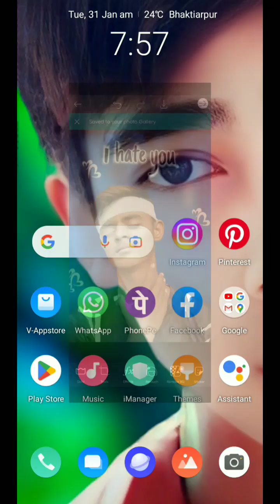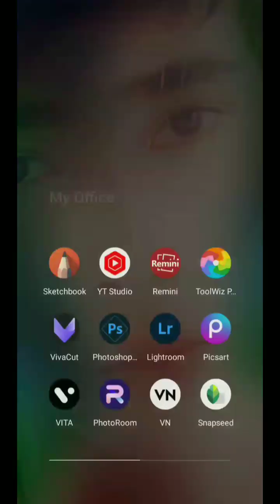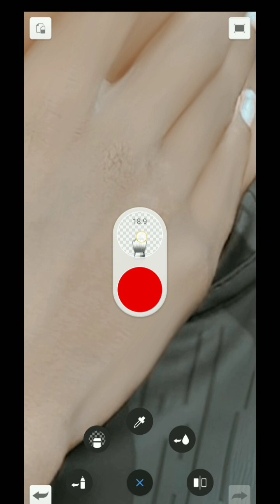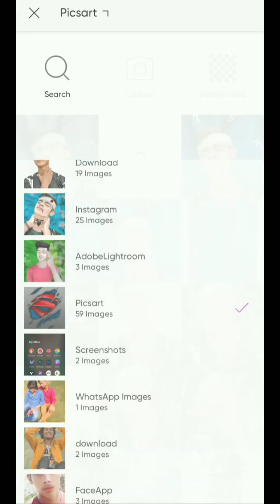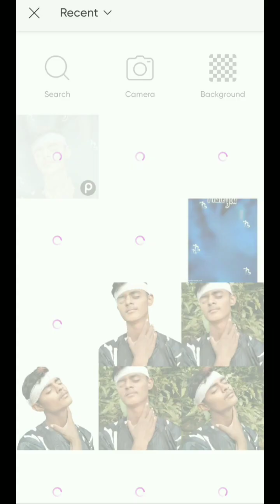longview PicsArt photo editing